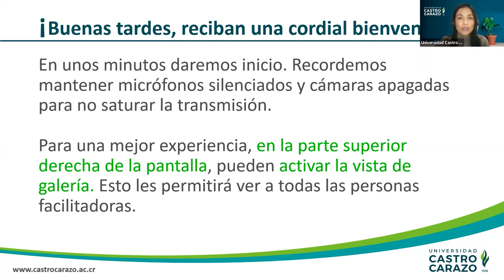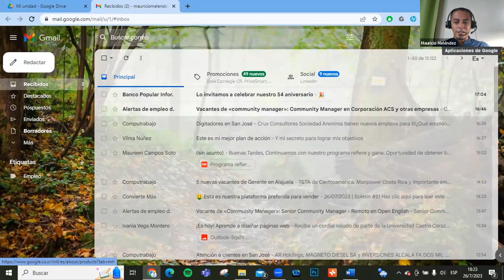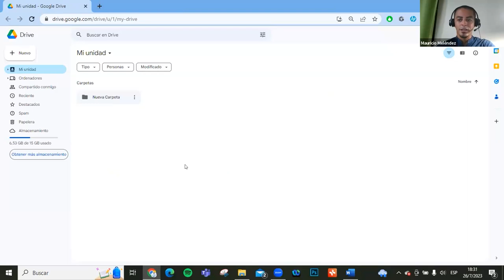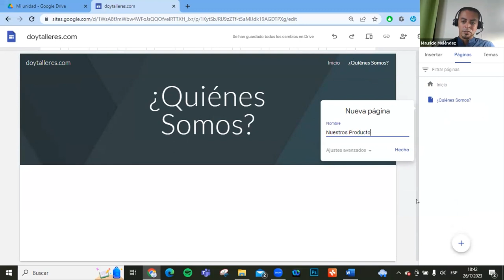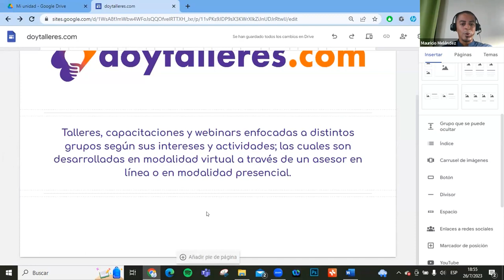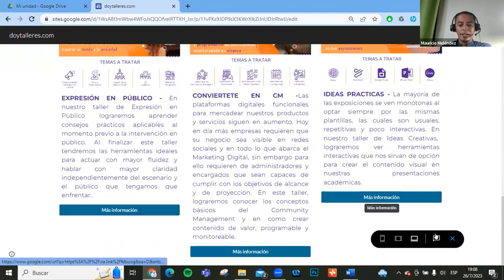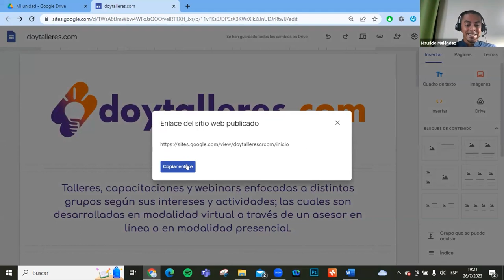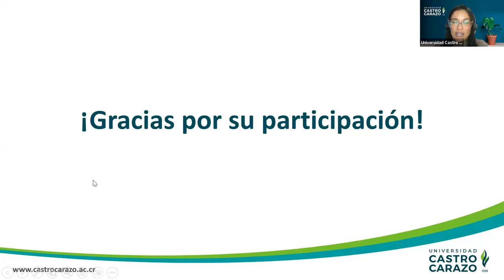Aprendé a diseñar páginas web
¡Descubrí el poder del diseño web! Expandí tus conocimientos digitales y marcá la diferencia en un mundo virtual.